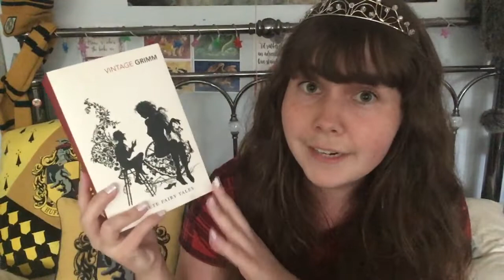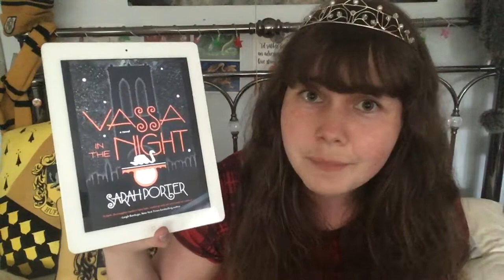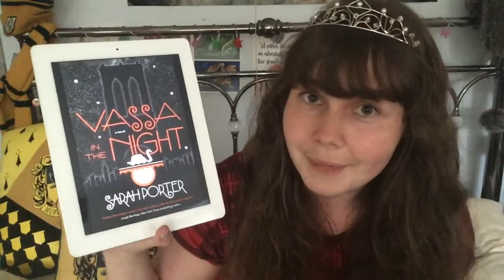Alex Recommends: Fairytales and Retellings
Have you read any of these? Feel like picking them up? :)